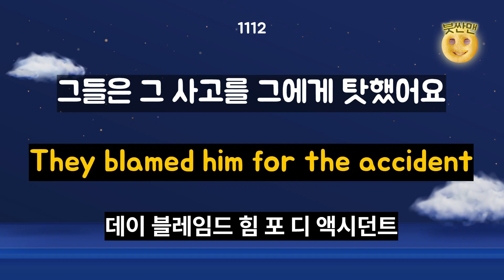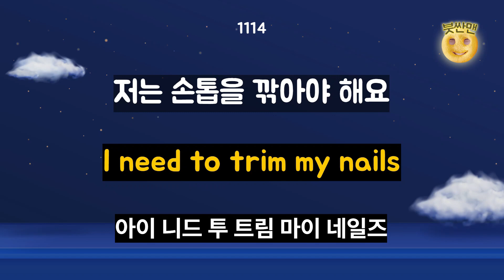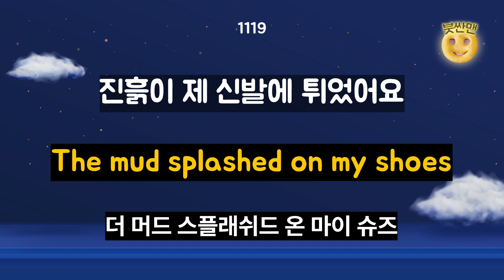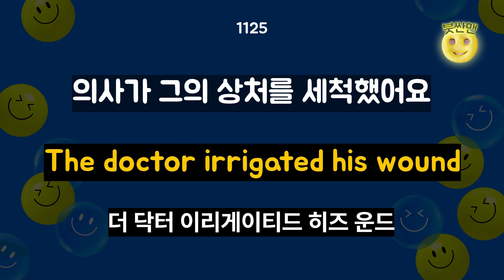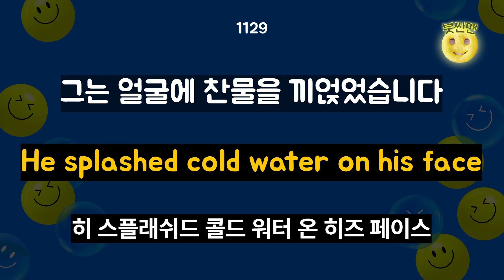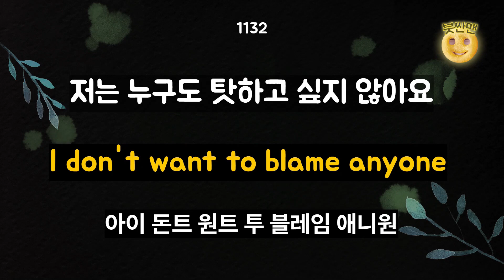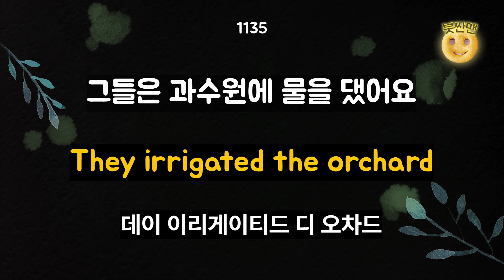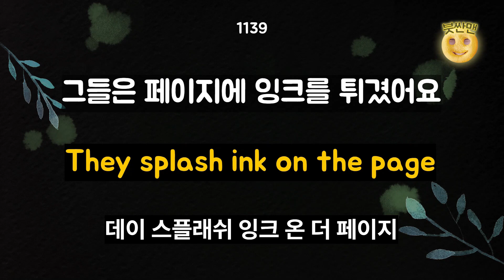미국 7살 수준 기초영어문장 1,110-1,140 연속재생ㅣ이것부터 외우세요ㅣ왕초보영어ㅣ기초영어회화ㅣ영어리스닝ㅣ어린이영어ㅣ성인영어ㅣ영어반복마스터ㅣ생활영어회화ㅣ기초영어배우기